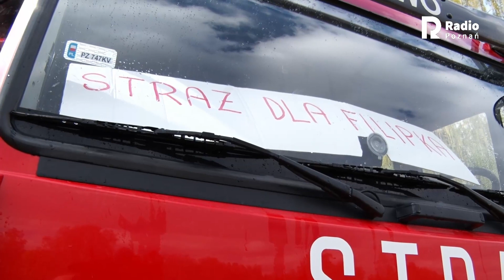Stażacki Dyngus dla noworodków